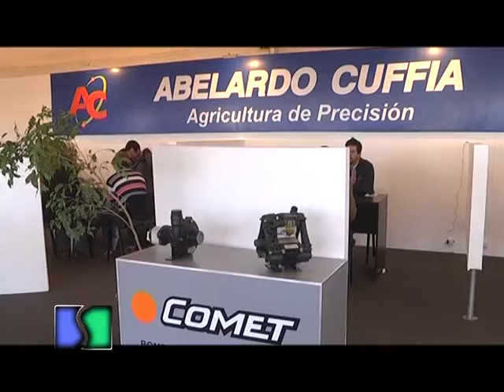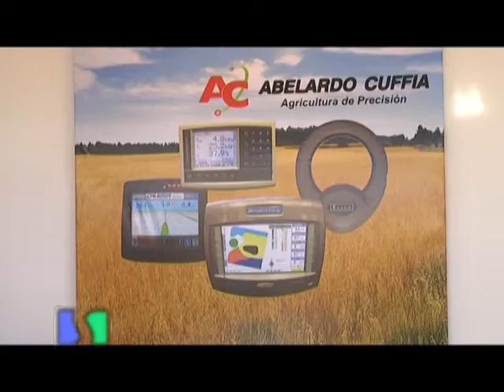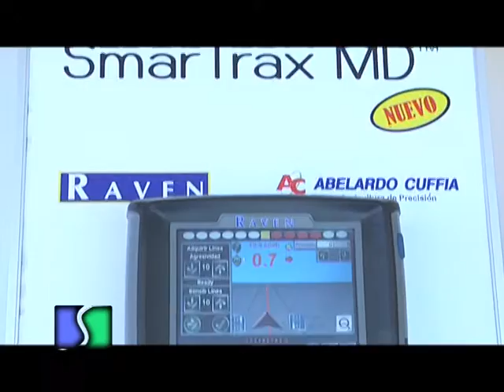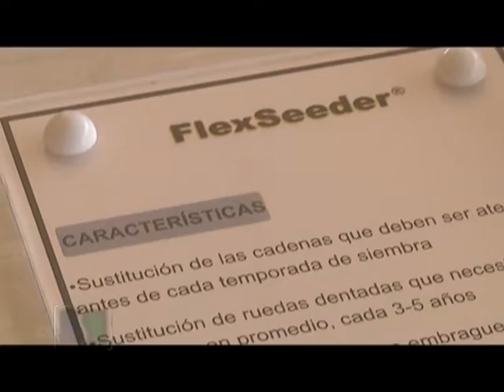ABELARDO CUFFIA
ABELARDO CUFFIA, Agricultura de Precisión